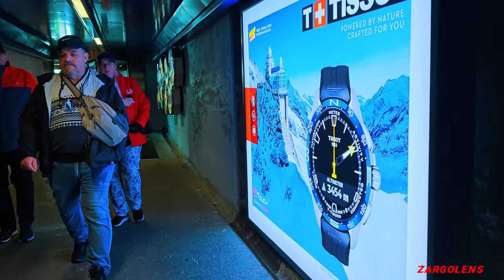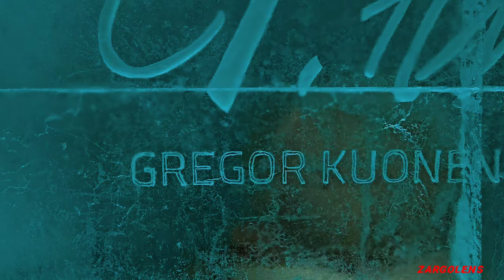Top of Europe ( Jungfraujoch) SWITZERLAND by Zargolens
Since 1912, the Jungfraujoch has been accessible to tourists by the Jungfrau line, a railway from Interlaken and Kleine Scheidegg, running partly underground through a tunnel through the Eiger and Mönch. The Jungfraujoch railway station, at an elevation of 3,454 metres (11,332 ft) is the highest in Europe. It lies east of the saddle, below the Sphinx station, and is connected to the Top of Europe building, which includes several panoramic restaurants, shops, exhibitions, and a post office. Several tunnels lead outside, where secured hiking trails on the crevassed glacier can be followed, in particular to the Mönchsjoch Hut. The normal route to the Jungfrau and Mönch starts from there.

The Sphinx Observatory, one of the highest astronomical observatories in the world, provides an additional viewing platform at a height of 3,572 metres (11,719 ft), the second-highest in Switzerland. It can be reached by an elevator from the Jungfraujoch. The observatory houses one of the Global Atmosphere Watch's atmospheric research stations. The Jungfraujoch radio relay station, which is not accessible to the public, is installed west of the Jungfraujoch, on the Jungfrau ridge. It is Europe's highest radio relay station.

music,
adio Library,,,